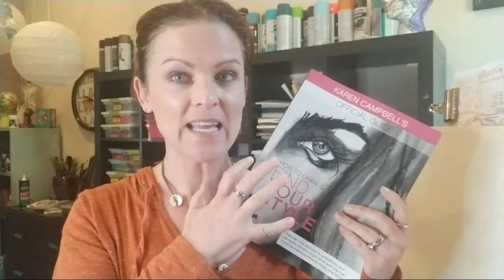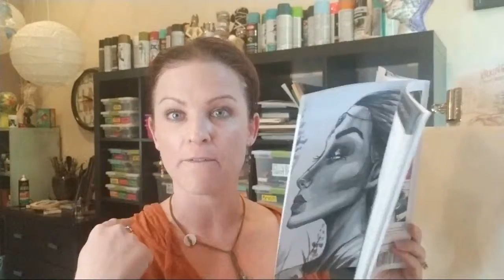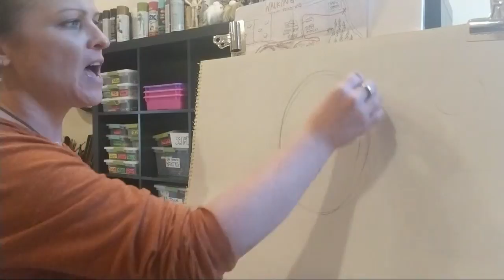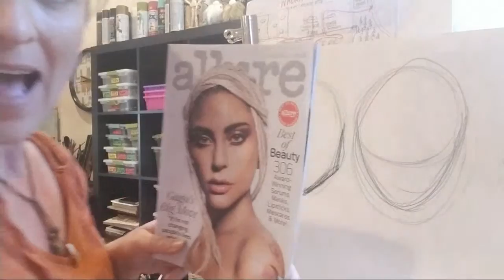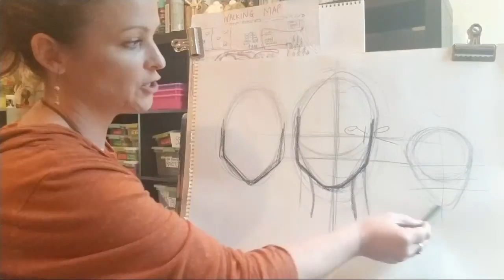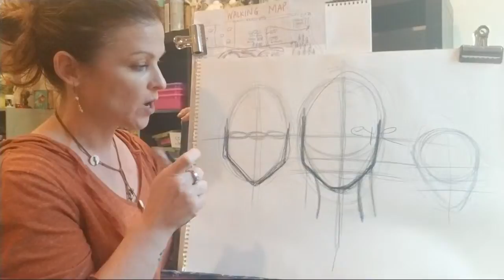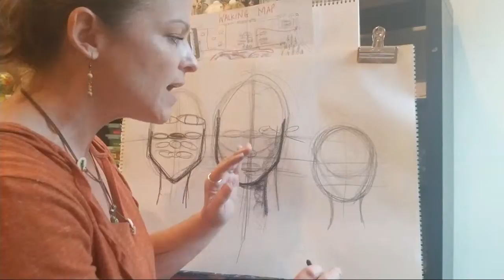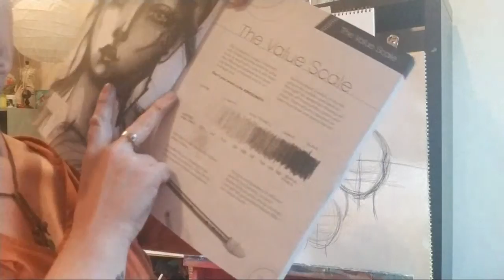HOW TO DRAW A FACE LIVE!!! Why Drawing Guidelines are EVERYTHING for Drawing Easy Faces!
Today we are going through a face drawing step by step because, weirdly, I never get tired of teaching people how to draw a face!! During the livestream I end up focusing on drawing guidelines and also how to draw a face shape, in a few different ways! At the end of the video I hope you have a better understanding of the importance of guidelines and a few simple ways to get started on how to sketch a face.

💜Supply List to Products Used:

👉Stabilo All Pencil (waaaaay cheaper by the dozen)

👉White Gesso

👉Matte Medium

👉Americana Craft Paint in Sand (skin color)

👉Americana Craft Paint in Honey (eyelid color)

👉Golden Fluid Acrylics in Cobalt Turquoise

👉Golden Fluid Acrylics in Green Gold

👉Faber-Castell Big Brush Pitt Pen in Black

👉Faber-Castell Big Brush Pitt Pen in White

👉Faber-Castell Big Brush Pitt Pen Assortment Pack

Watch these fun series to learn more and get inspired!

🧜🏼‍♀️Love Mythical Creatures?  Got one for you too!

✏️Learn How to Draw Faces in 22 Free Lessons!

Become a supporter of my consistent, free and fun art educational content while reaping some SERIOUSLY AWESOME perks like free classes, early access to vids and behind the scenes deep dives!

Discover more!